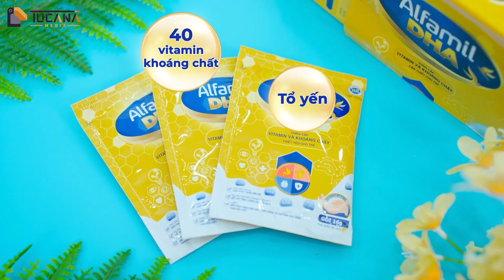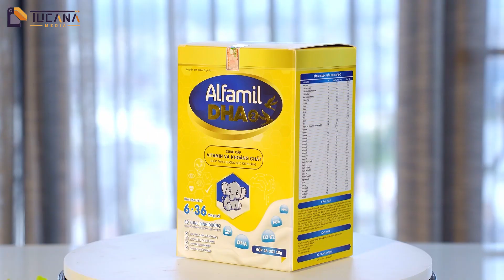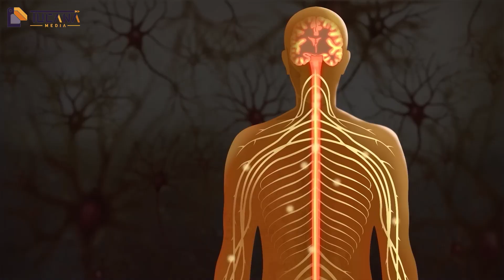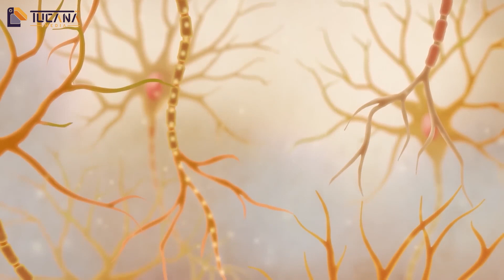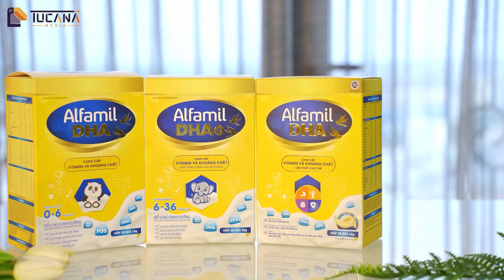Sữa ALFAMIL - KOL QUANG MINH